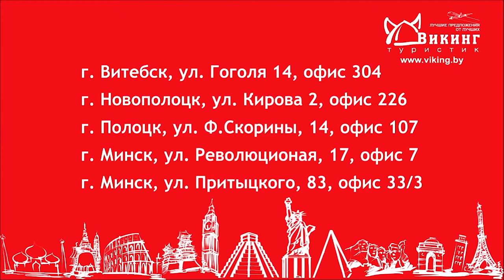Обзор отеля Fort Arabesque 4*, Египет, Хургада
Fort Arabesque 4*, Египет, Хургада. Отель инспекция. Отзыв.